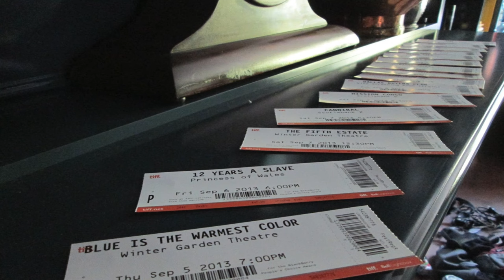DP/30 @ TIFF '13: Marine Vacth is Young & Beautiful (Jeune & Jolie)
Francois Ozon brought a new film to Cannes in 2013.  Jeune & Jolie (Young & Beautiful) tells the story of 17-year-old Isabelle, who decides to explore her emerging sexuality by working as a high-priced call girl.  Will she be destroyed by the choice?  Will she find happiness?  What happens if anyone finds out?  The star of the movie is Marine Vacth, a 23-year-old from Lyon. She talks to David Poland (occasionally aided by a translator) about the film and these early days of her acting career.

Shot in Toronto, September 2013